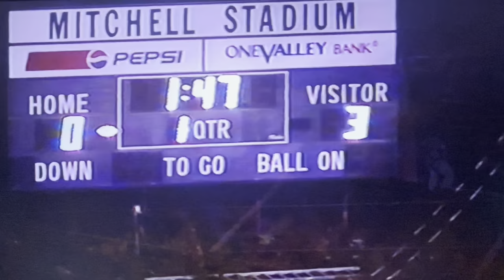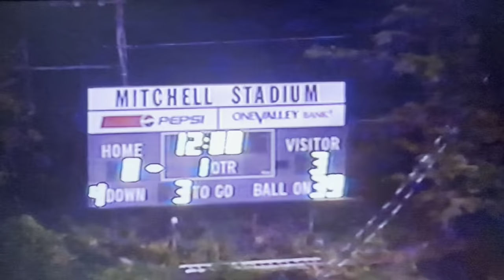1997 #10 Princeton Tigers vs Graham G-Men at Mitchell Stadium Game 6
Score
Princeton Tigers (White) 10
Graham G-Men (Maroon) 31